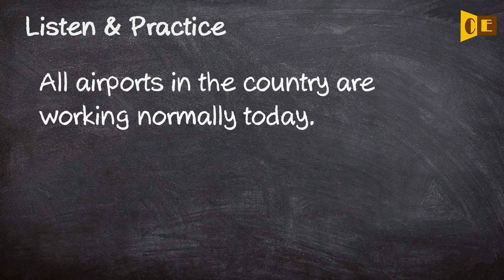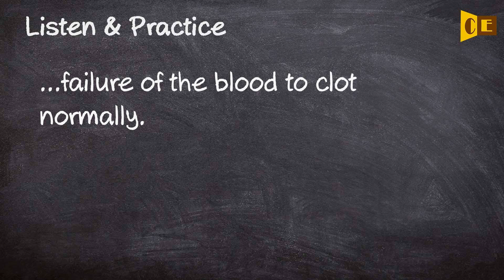Normally Pronunciation, Paraphrase, Listen & Practice